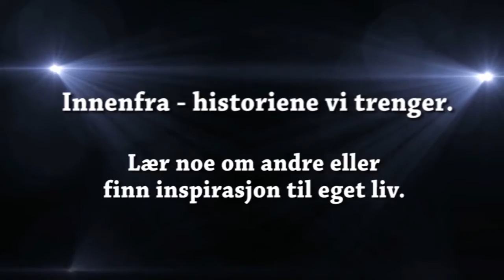En film Lena Aalerud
En innenfra produksjon av Mona Moe Ribaut, om en av Sjiraffens aktører. Lena har vært med i Integretto siden 1999.